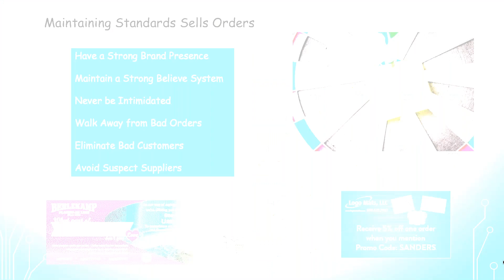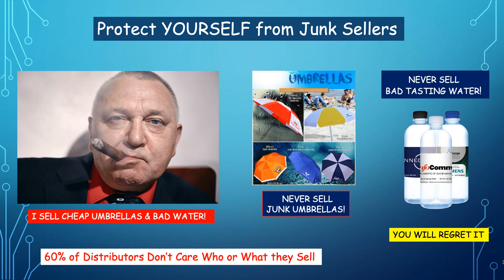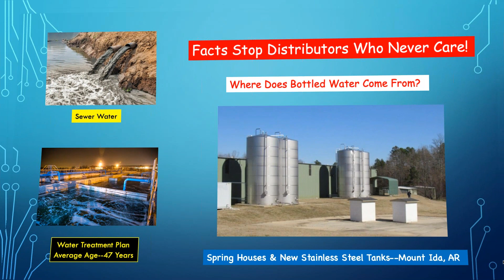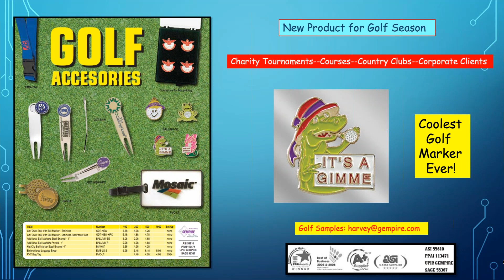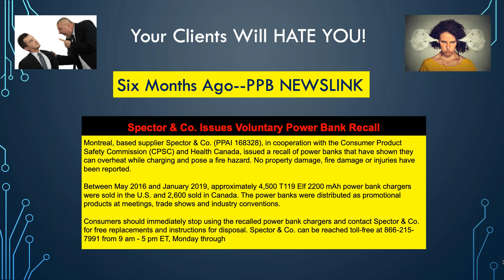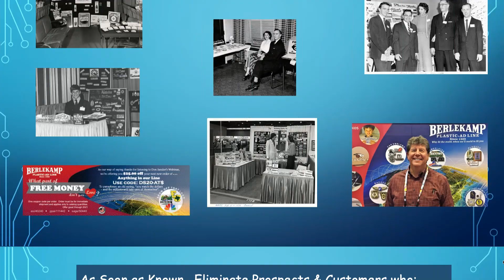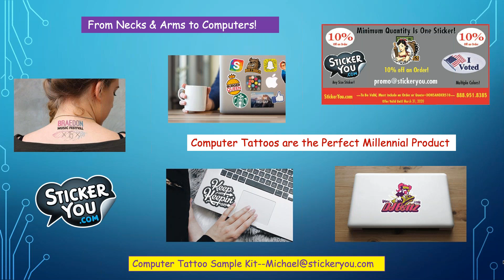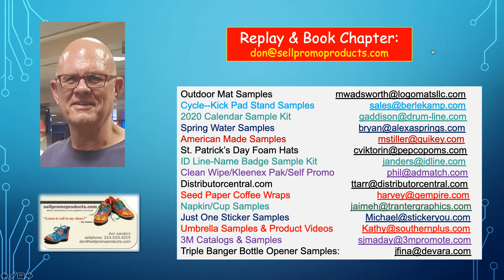Sell 100 Orders Monthly!